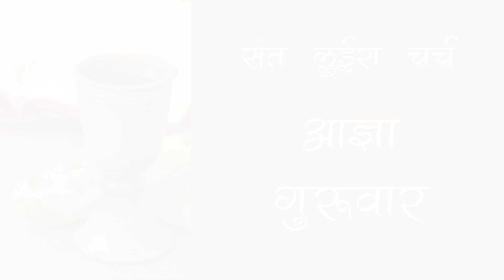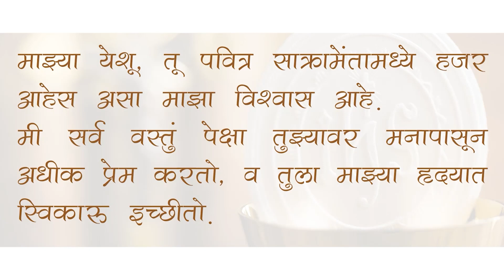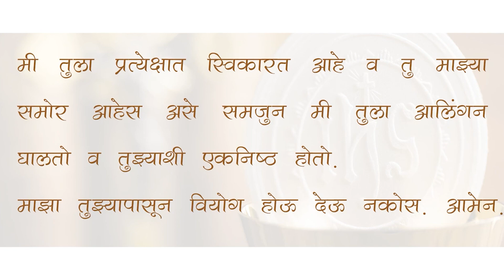St Louis Church | Maundy Thursday Service (1 April 2021) | Marathi Service